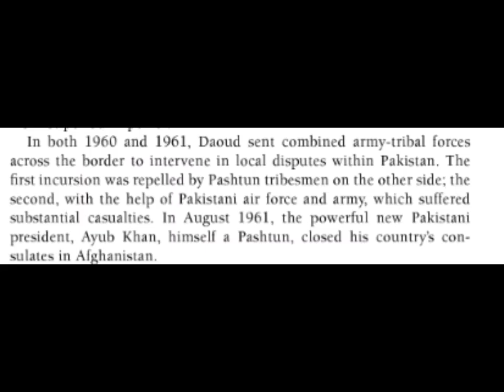General Musa Khan is a party starter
Bajaur Campaign was a war between Afghanistan and Pakistan and resulted in Pakistani victory.